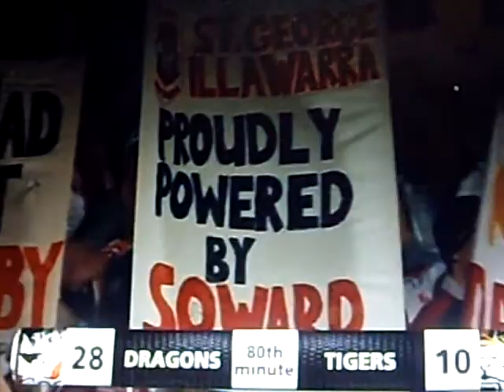Jamie soward try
Jamie soward scores a brillant try for the dragons against the west tigers round 16 2010